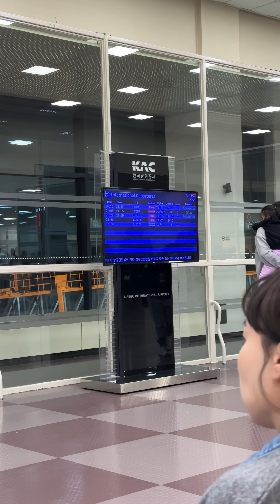Bakasyon Korea to Cebu City: A Winter Escape Like No Other